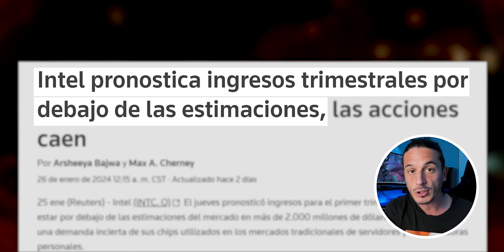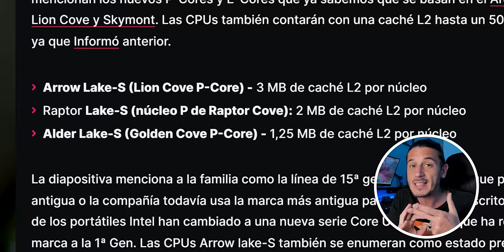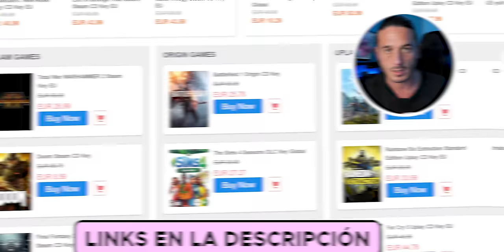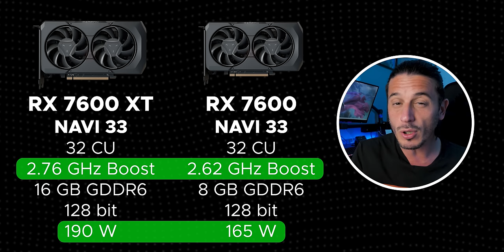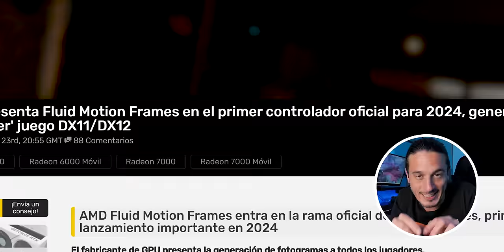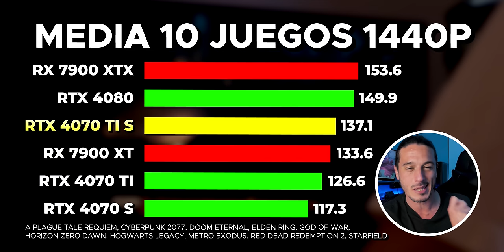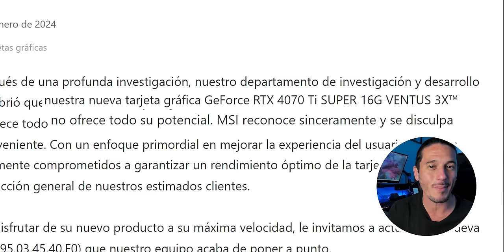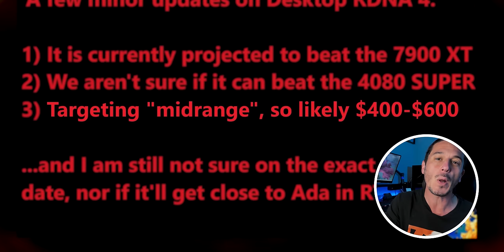🚨 ¡Nadie COMPRA esta GPU y ESTE será el PRECIO de las RTX 5000!💥 | Noticias PC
* * * MEJORES PRECIOS en GPUS * * *
💥AMD